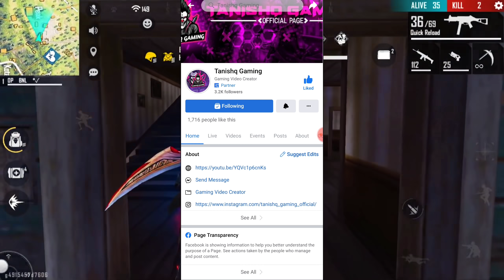OB 30 UPDATE FREEFIRE |FREEFIRE OB 30 UPDATE KAB AAYEGA|FREEFIRE OB 30 UPDATE FULL DETAILS|NEW LOBBY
OB 30 UPDATE FREE FIRE | FREE FIRE OB 30 UPDATE KAB AAYEGA | FREE FIRE OB30 UPDATE FULL DETAILS

OB30 UPDATE FREE FIRE | FREE FIRE 4 OCTOBER UPDATE FULL DETAILS | FREE FIRE OB 30 UPDATE KAB AAYEGA

Follow Krlo

For Searching :)

For Searching :)

ob 30
ob 30 free fire
ob30 update
free fire ob 30 date

ff ob30
free fire ob 30 update tanishq gaming
free fire new lobby 2020
free fire new lobby tanishq gaming
free fire new lobby song
फ्री फायर एडवांस सर्वर डाउनलोड
free fire advance server download link 2021 tamil
free fire bermuda 2.0 in telugu
free fire bermuda 2.0 malayalam
free fire bermuda 2.0 map
free fire bermuda 2.0 release date

free fire bermuda 2.0 gameplay